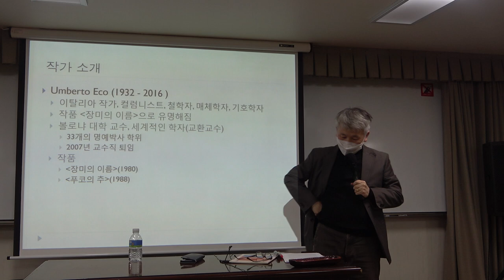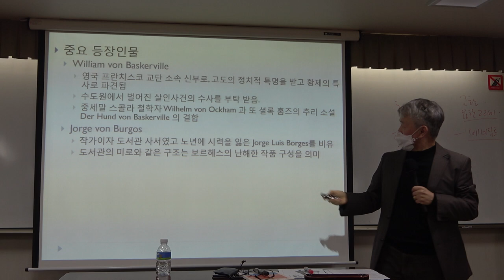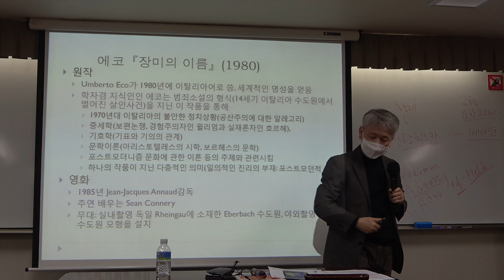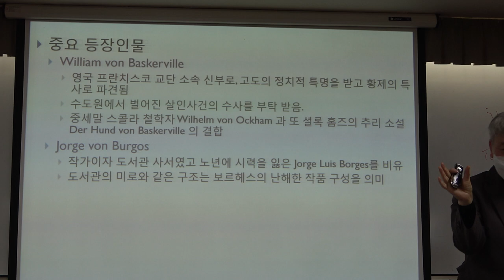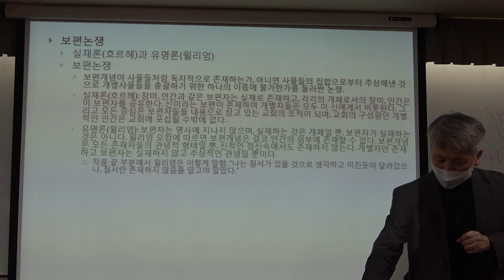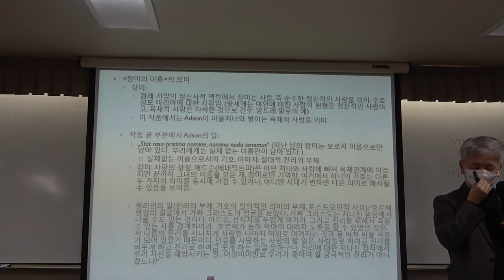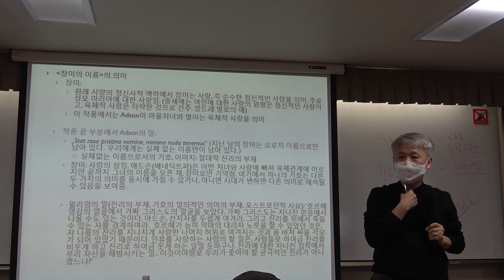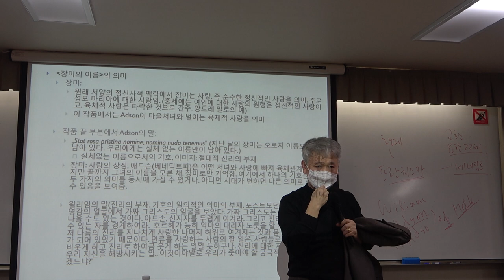56회(화)_서양명작으로 읽는 문화와 사상_14강(2)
* 제14강(2) : 모더니즘과 포스트모더니즘
             - 에코의 『장미의 이름』

* 강의자료 1 : 아도르노, 호르카이머의 『계몽의 변증법』
* 강의자료 2 : 빌헬름 라이히의 『성의 혁명』
* 강의자료 3 : 푸코의 『광기의 역사』
* 강의자료 4 : 하이데거의 『존재와 시간』
* 강의자료 5 : 에코의  『장미의 이름』